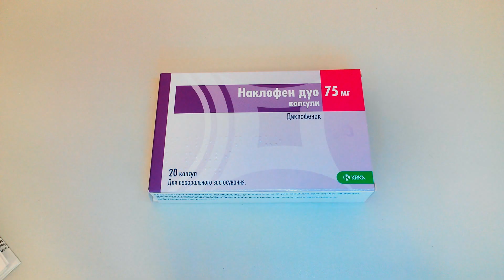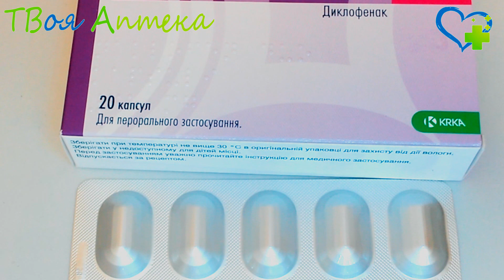Наклофен Дуо - показания (видео инструкция) описание, отзывы - Диклофенак натрия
Показания
Назначается для лечения симптомов боли и воспаления, в случае, если у пациента диагностированы:
- ревматоидный артрит;
- анкилозирующий спондилит;
- остеоартрит;
- спондилоартрит;
- болевой синдром различной локализации;
- внесуставной ревматизм;
- отек с болевым синдромом;
- посттравматические воспалительные процессы.

Диклофенак натрия обладает свойством снижать сворачиваемость крови и потенцирует, то есть усиливает действие антикоагулянтов.

Применение данного препарата при указанных выше заболеваниях снижает патологические изменения тканей в зоне воспаления, при этом уменьшаются болевые ощущения, исчезает утренняя скованность суставов и их отечность, увеличивается функциональное состояние опорно-двигательного аппарата.

Прием диклофенака натрия снижает потребность в приеме опиоидов у больных, испытывающих сильные боли.

Устойчивый эффект развивается спустя 1-2 недели после начала приема препарата.

Противопоказания
Противопоказан прием данного препарата в случае, если у пациента имеется аллергия на диклофенак, или иные ингредиенты, входящие в его состав, а также в случаях, если прием ацетилсалициловой кислоты или других нестероидных препаратов вызывают приступы астмы, крапивницы или острого ринита.

Не принимают, если имеется:
- язва желудка или кишечника;
- гастроинтестинальное кровотечение или перфорация;
- проктит;
- геморрой;
- ректальное кровотечение;
- другое активное кровотечение;
- нарушение функций сердца, печени, почек;
- нарушения гемопоэза неизвестного происхождения.

Не применяется в педиатрии.

Во время беременности следует применять с большой осторожностью. В третьем триместре прием данного препарата противопоказан.

Кормление грудью во время приема данного препарата следует приостановить.

Внимание!